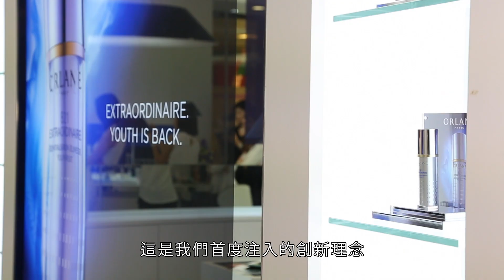ORLANE B21 Extraordinaire 一支精華為您重設肌齡密碼